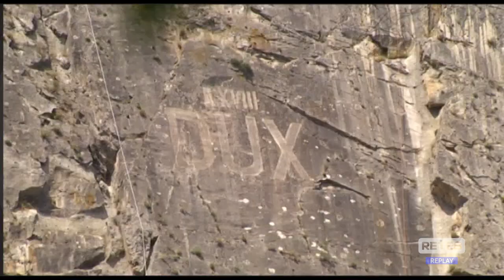Villa Santa Maria - La scritta resta dov’è